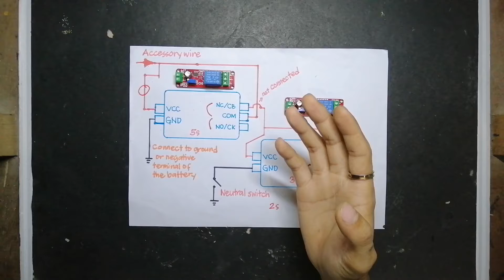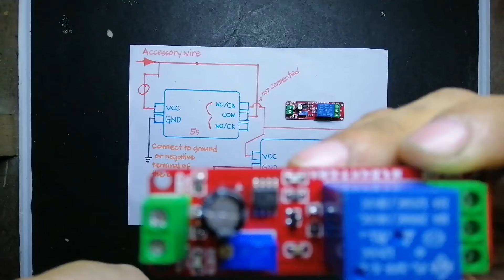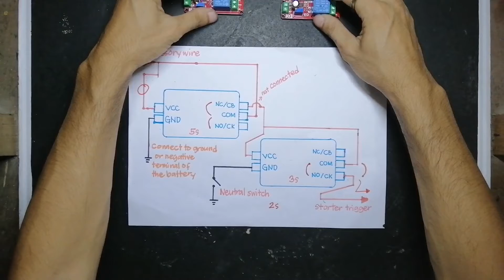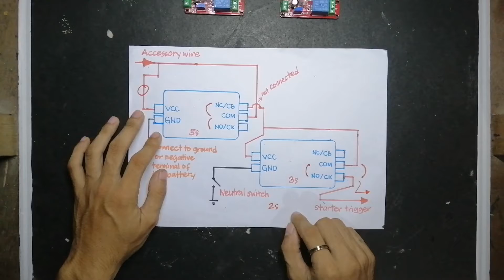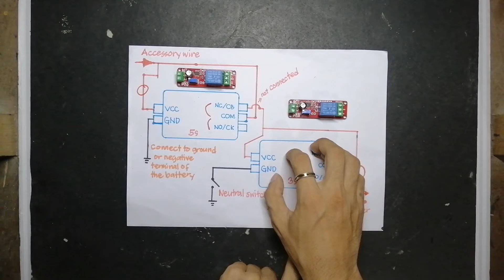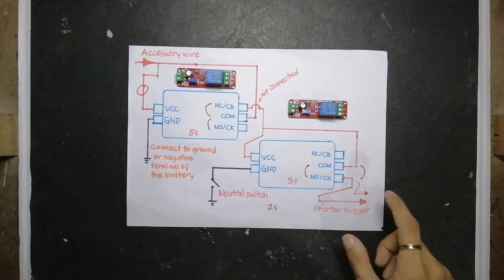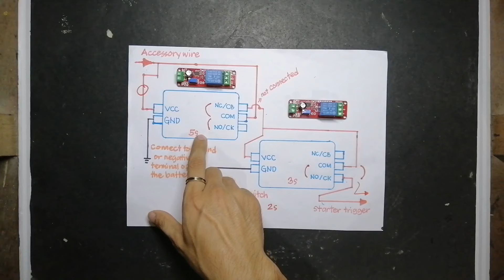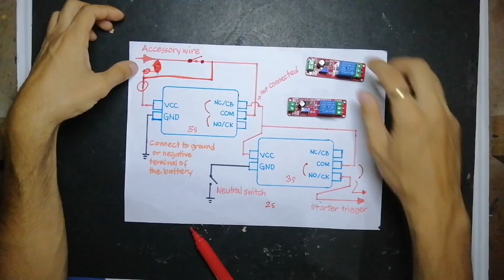Motorcycle Key Auto start| Fi Motorcycles| Timer delay Relay| Wiring Diagram